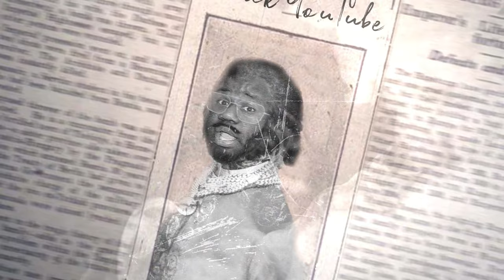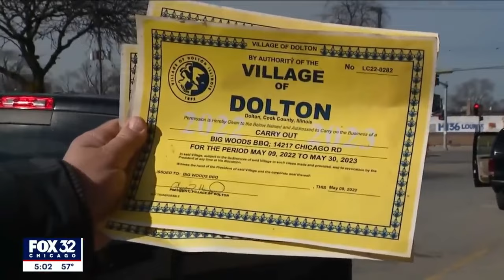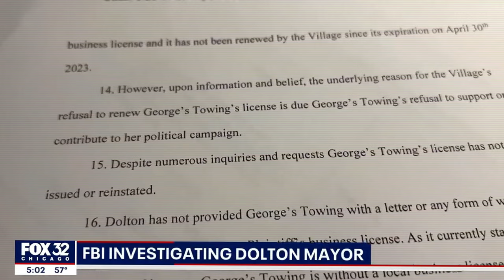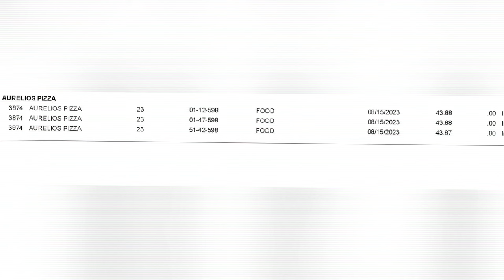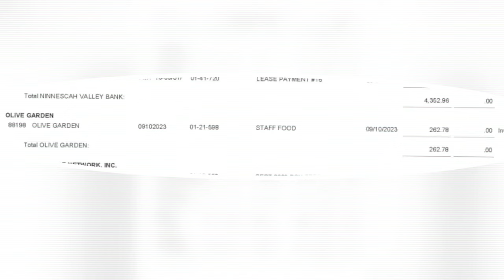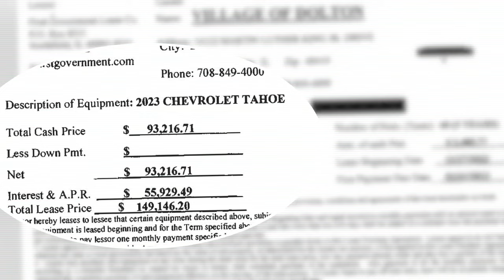City Girl Mayor Got Snitched on....SO THE FBI DID THIS!!!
The FBI is probing the self-described 'super-mayor' of a small Illinois town over mounting allegations of misconduct and misuse of office.

Tiffany Henyard, 40, had her charity shut down Tuesday by the Illinois Attorney General over alleged financial corruption.

'Tiffany Henyard Cares' was ordered to stop seeking contributions. Prior reporting found that Henyard used taxpayer money and the services of public employees to support the charity, which was not registered with the AG's office.

Henyard's notorious misuse of public funds, on expenditures that include personal styling, travel, and an outlandish salary, have allegedly plunged the tiny town of Dolton into $5million of debt.

A spokesman for the over-the-top mayor said her office is unaware of any pending investigation. They told the New York Post: 'Mayor Tiffany Henyard and the Village of Dolton have not received any subpoenas and have not been contacted by the FBI or any other law enforcement agency.'

The beleaguered leader has previously lashed out at the town's board and her constituents for criticizing her, accusing her detractors of 'attacking a black woman that's in power.'